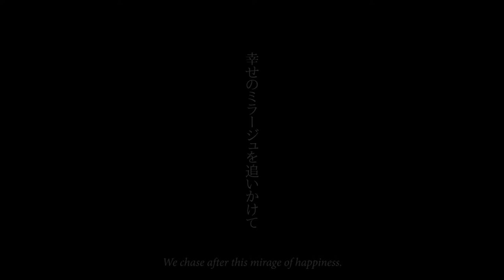HAND OF GOD - [Official Music Video] 「Ultra Rare OS」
Written, Directed and Produced by Ultra Rare Operating System®

"Letting go of the ones you love, into the vast unknown."